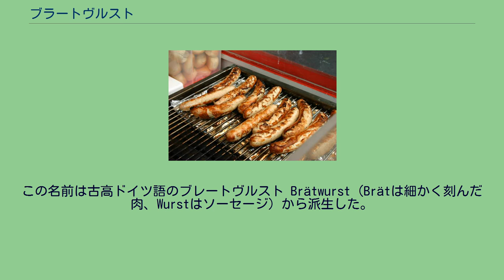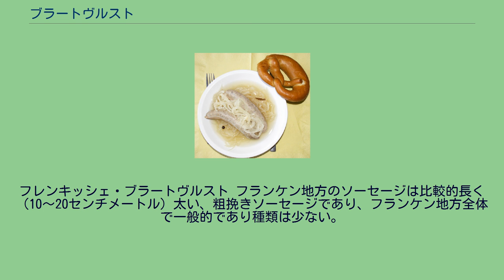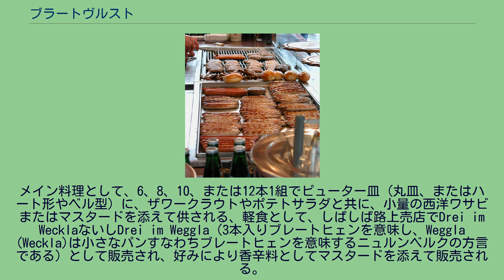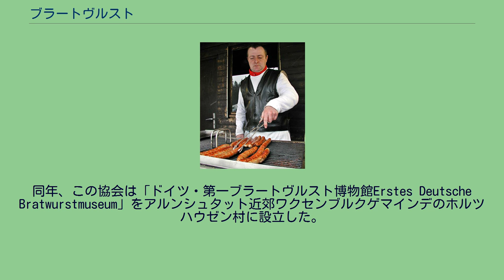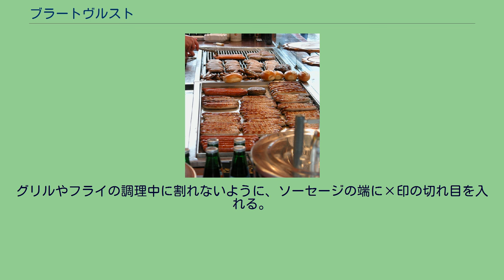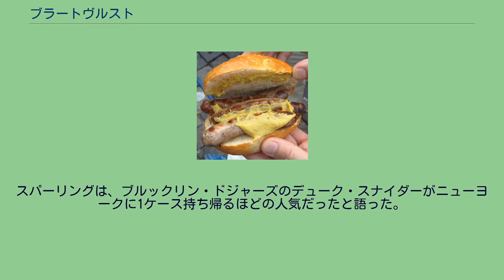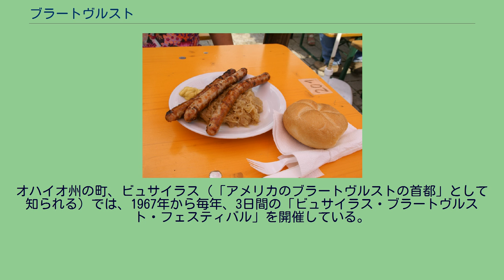ブラートヴルスト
ニュルンベルクの中央広場、ハウプトマルクトの売店に並ぶ様々なヴルスト ブラートヴルスト（独: Bratwurst、 発音）は、通常仔牛肉、豚肉、または牛肉で作るソーセージである。
この名前は古高ドイツ語のブレートヴルスト Brätwurst（Brätは細かく刻んだ肉、Wurstはソーセージ）から派生した。
Brat-はソーセージの製法を示すのが本来の意味であるが、現在はドイツ語の動詞「braten」（フライまたはローストする）と連想されることが多い。
ヴルストは普通、グリルまたはフライされるが、ブイヨンまたはビールで調理することもある。
ドイツで最古のブラートヴルストは1313年にさかのぼり、ニュルンベルクのフランケン地方の文献に見られる。
フランケン地方は今なお、グリルしたソーセージの世界的に著名な中心地である。
ミュンスター市場のブラートヴルスト フレンキッシェ・ブラートヴルスト ニュルンベルク・ロストブラートヴルスト ロストブラートヴルスト Drei im Weggla（3本入りロールパン） テューリンガー・ロストブラートヴルスト ブラウエ・ツィプフェル（生ブラートヴルストの煮込み）プレッツェル添え この料理の調理法は、地域や地区によって異なり、ドイツのブラートヴルストは40種類以上あるとする文献もある。
最も有名な種類の発祥はフランケン地方（大部分が現在のバイエルン州北部に位置し、今なお文化的にバイエルンとは異なる）、その北隣のテューリンゲン州および近隣の地域である。
ソーセージを供する方法も地域により異なるが、最も一般的にはブレートヒェン（Brötchen、小麦粉の白いロールパン）と共に辛さを抑えたマスタードを付けて軽食として供する。
パブの料理としては、ザワークラウトやポテトサラダを添えて供されることが多く、場合により色が濃く皮が堅い田舎のライムギパン、稀にプレッツエルが供される。
ドイツ語圏の国で非常に一般的なファストフードであり、路上・街角や駅構内などの小さな店や屋台で調理・販売されることが多く、精肉店の軽食コーナーでも提供される場合がある。
フレンキッシェ・ブラートヴルスト フランケン地方のソーセージは比較的長く（10〜20センチメートル）太い、粗挽きソーセージであり、フランケン地方全体で一般的であり種類は少ない。
歴史は1573年までさかのぼる。
特徴的な材料はマジョラムで、味はニュルンベルク・ブラートヴルストに似ているが、その大きさと粗挽き故に、より肉汁が多い。
フレンキッシェ・ブラートヴルストは伝統的にザワークラウトやポテトサラダを添えて供されるがマスタードは添えられない。
客の多くはこの伝統を無視して、たっぷりのマスタードを要望する。
コーブルク風ブラートヴルスト フランケン地方の都市コーブルク発祥のブラートヴルストの最古の文献は1498年である。
15%以上の仔牛肉または牛肉を材料に、塩、コショウ、ナツメグ、レモン皮のみで風味を着ける。
粗挽きで、長さは約25センチメートルである。
伝統的に、松ぼっくりの火でグリルし、ロールパン（ブレートヒェン）に挟んで供される。
クルムバッハ風ブラートヴルスト フランケン地方の都市クルムバッハ発祥のクルムバッハ風ブラートヴルストは、細かく刻んだ仔牛肉を主な材料とし、細長い。
ニュルンベルク・ロストブラートヴルスト フランケン地方最大の都市ニュルンベルクの小さく細いブラートヴルストは、最古の文献が1313年である。
長さは7〜9センチメートル、重さは20〜25グラムで驚くほど小さい。
ドイツで最も有名と思われるこのソーセージ、ニュルンベルク・ブラートヴルストおよびニュルンベルク・ロストブラートヴルスト（「ロスト」は直火の網焼きを意味する）は、2003年からEU法原産地名称保護制度のもと保護され、ニュルンベルクのみで生産される。
ニュルンベルクでは1997年に「ニュルンベルク・ブラートヴルスト保護協会」が設立された。
豚肉を材料とし、新鮮なマジョラムで独特の風味を与え、伝統的にブナ材の火でグリルする。
メイン料理として、6、8、10、または12本1組でピューター皿（丸皿、またはハート形やベル型）に、ザワークラウトやポテトサラダと共に、小量の西洋ワサビまたはマスタードを添えて供される、軽食として、しばしば路上売店でDrei im WecklaないしDrei im Weggla（3本入りブレートヒェンを意味し、Weggla (Weckla)は小さなパンすなわちブ...